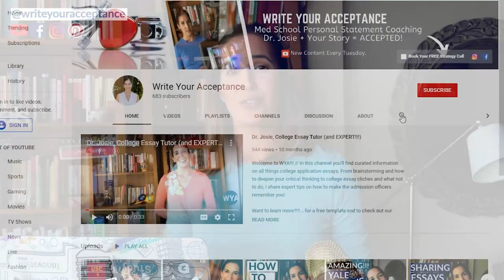UT Austin Essays Guide (DON'T MAKE THESE CRUCIAL MISTAKES!!)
UT Austin Essays Guide (DON'T MAKE THESE CRUCIAL MISTAKES!!)// UT austin essays guide don’t make these crucial mistakes is a highly anticipated video. UT austin essays are very specific and yet cover the big five dimensions you need in your app. Why this college essay is one of the UT Austin admission that you want to pay close attention to. Whether you are to apply Texas or use the coalition application, the UT Austin supplemental essays are you mic in hand moment. In this video I over all you need to know about the UT Austin essay prompts and offer you UT Austin essay examples to get you started. Remember that the UT Austin common app is actually a recyclable essay; therefore, the first main supplemental essay could be your common app essay while the other UT Austin supplemental essays 2021 will focus on why us and leadership. With our UT Austin short answer examples along with the UT Austin statement of purpose, you should be able to call yourself a longhorn in no time. Pay close attention to the University of Texas Austin common app tips and make sure not to go over the UT Austin essay word limit and you should be good to go. Also remember that once you write one why us essay for UT Austin you can start recycling the info for others like the why nyu essay, rice application essays, for example. With Write Your Acceptance, let’s write your admission to UT and others.